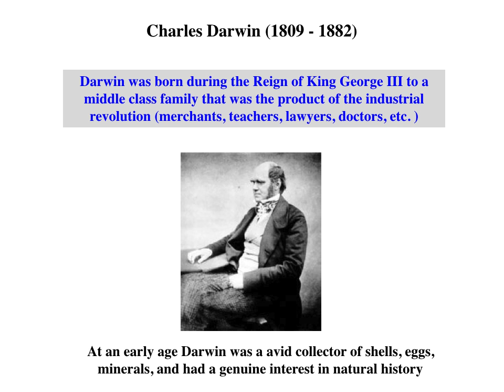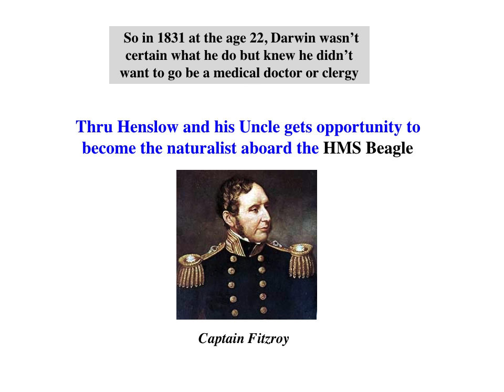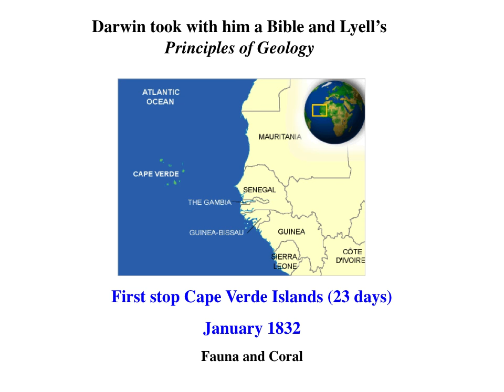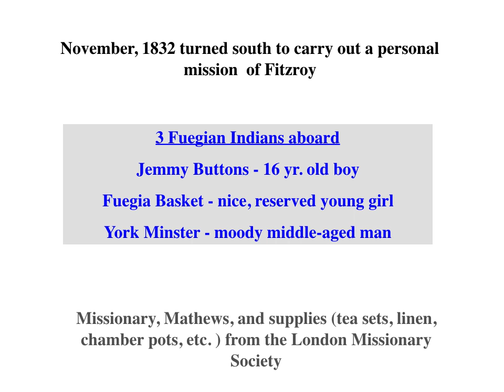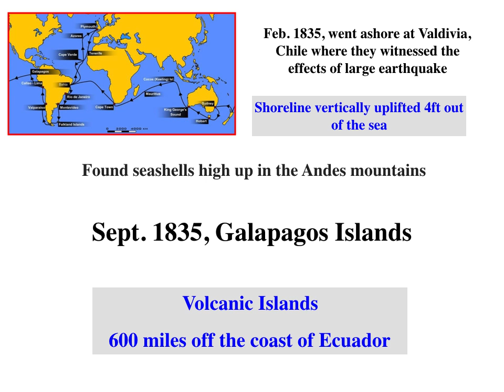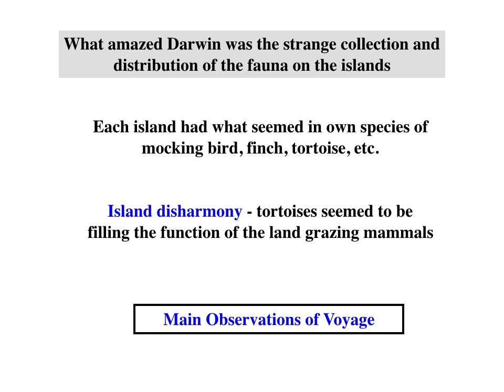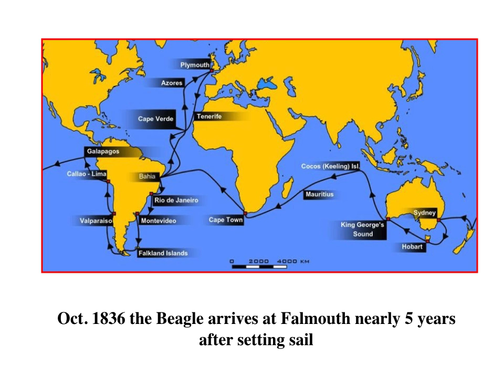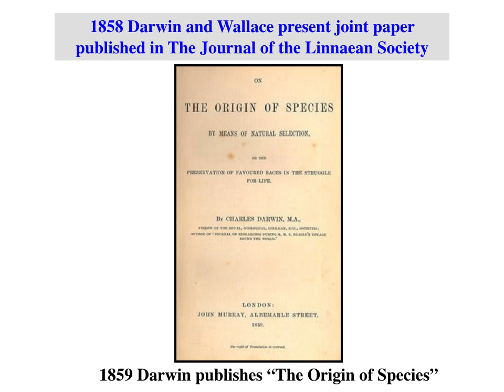Darwin History Video